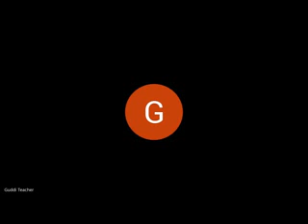MHI 4, CLASS 6/8, 05.06.2020,DR(MS) SWAPNARANI MAHANTA